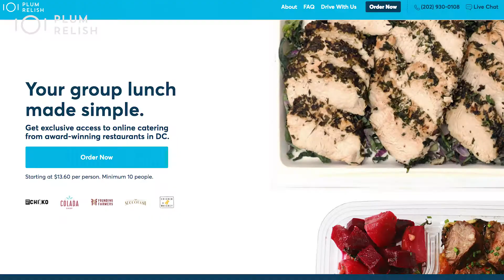Plum Relish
Promotional Video Created for Plum Relish